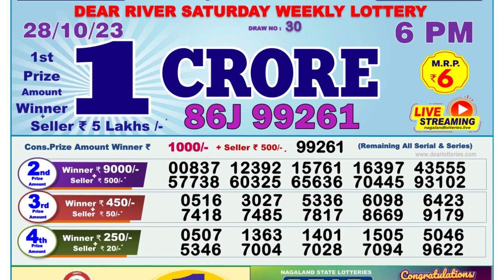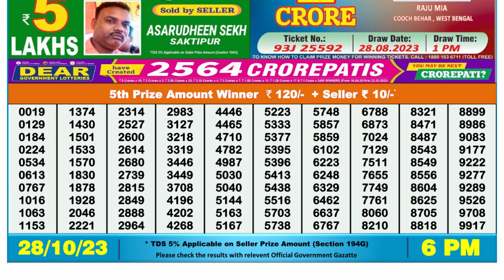Nagaland Lottery Sambad Live 6pm 28.10.23